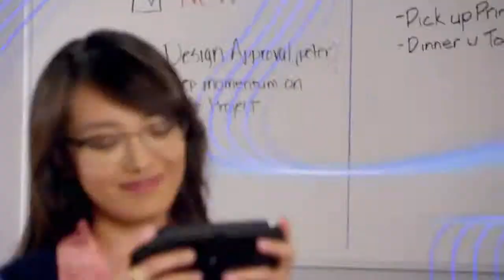PlayStation E3 2014 Press Conference PlayStation Now